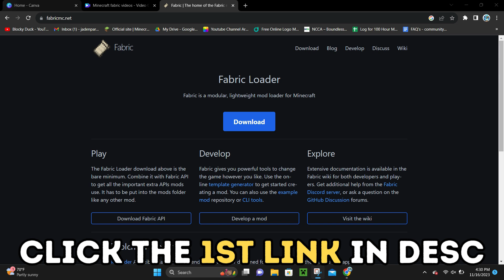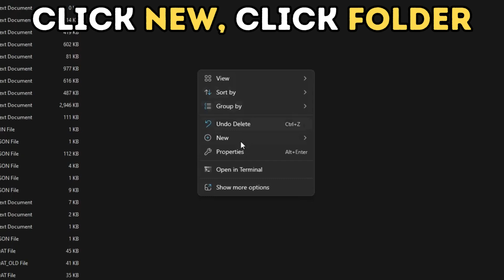How To Download & Install JourneyMap In Minecraft 1.21.1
In this video, I will show you how to download & install JourneyMap in Minecraft 1.21.1 (Fabric)

Create your own Minecraft server...